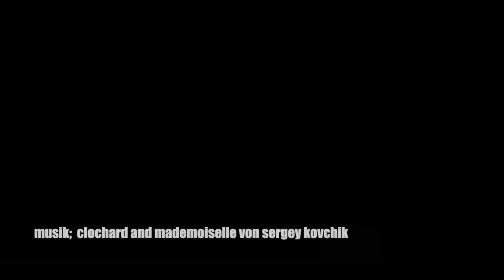LEBEN 10, arbeiten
arbeiten zum leben oder leben zum arbeiten?